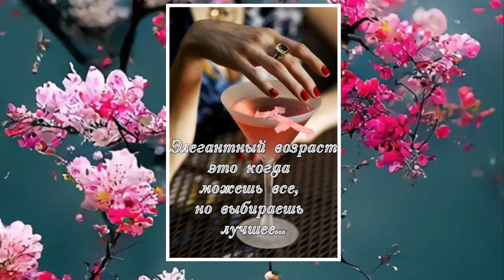Женщина - это...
Женщина это храм …мужчина, который,, жертвует" на свой храм, того и пускают внутрь.